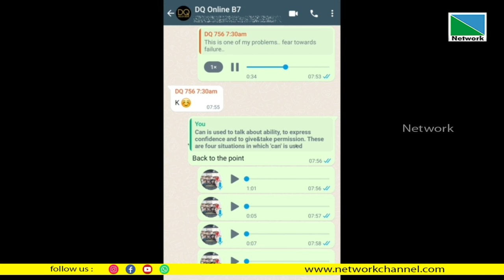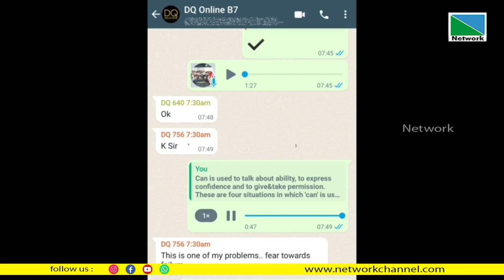ഇംഗ്ലീഷ് ഭാഷ അനായാസം കൈകാര്യം ചെയ്യാന്‍ ഇനി എളുപ്പം.